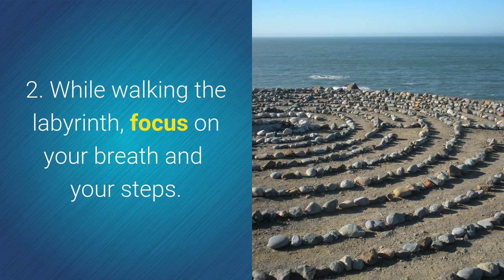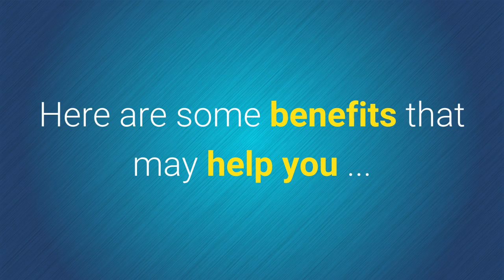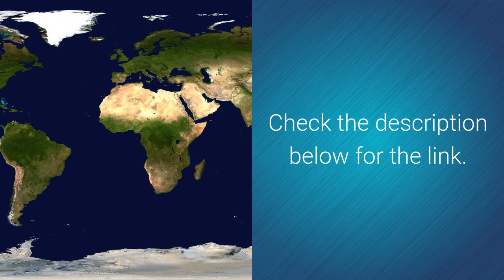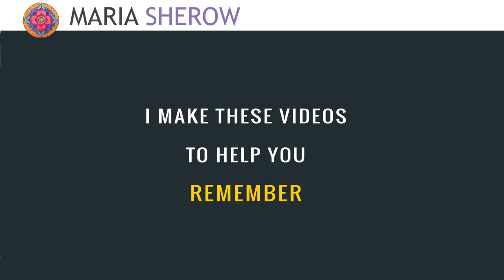012 - How to Meditate in a Labyrinth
Walking in a labyrinth is an easy way to meditate.  In this video, I share the benefits and the step by step directions for walking and meditating in a labyrinth.

To find a labyrinth near you, go to the World-Wide Labyrinth Locator.  It’s an easy-to-use database of labyrinths around the world.